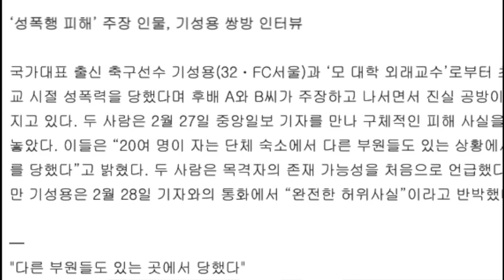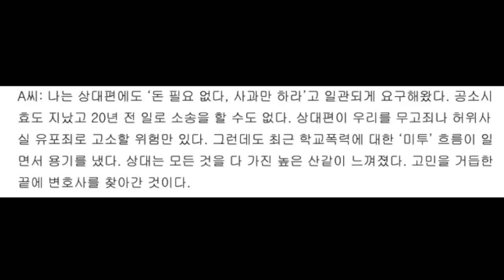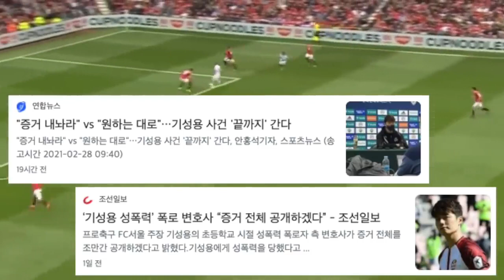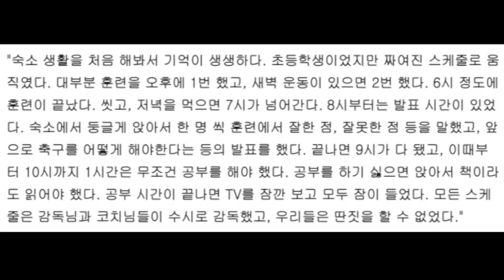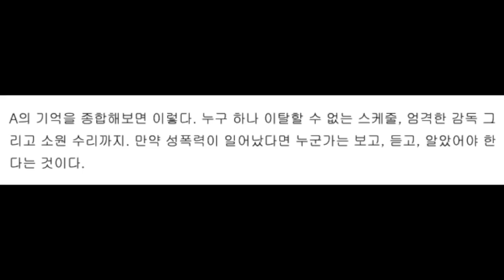충격적인 소식! 기성용 또 터졌다, 무려 20명이 한방에서... 제보자 F의 정체